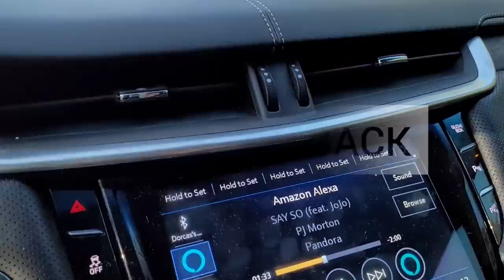DAY IN THE LIFE | GO TO WORK WITH ME | TRANSPORTATION BUSINESS| Life With The Allen's TV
By now you know we are entrepreneurs.  We work for ourselves, which means sometimes you have to work twice as hard. Come hang out on one of my delivery routes . Like this video and let us know how you like it!!

Love,
The Allen's